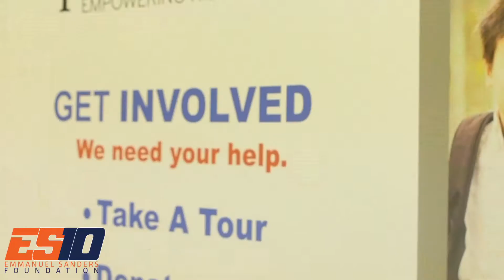Emmanuel Sanders Foundation | Gear Up Launch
Emmanuel Sanders launched his Gear Up community outreach program in November 2017 and provided 10 kids will all new adidas sports equipment.  The program provided Denver boys and girls with sports equipment so they are all geared up and equipped to play sports. Emmanuel provided these 10 deserving kids with all new adidas sports equipment, an Emmanuel Sanders Foundation branded sports equipment bag to hold their equipment and t-shirt, a signed picture of Emmanuel and a Super Bowl 50 football. Inspired by A Precious Child’s giveSPORTs program and mission of providing sports equipment to kids in need so they can participate in sports, Emmanuel’s goal through his Gear Up program is to help get kids in the game by providing sports equipment to kids that need it the most.